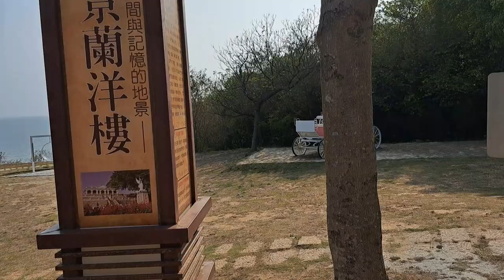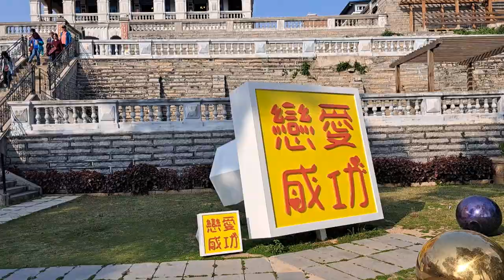Eliminate fatigue natural music/kinmen Chen Jing Lan Mansion消除疲勞自然音樂/金門陳景蘭洋樓 EP10